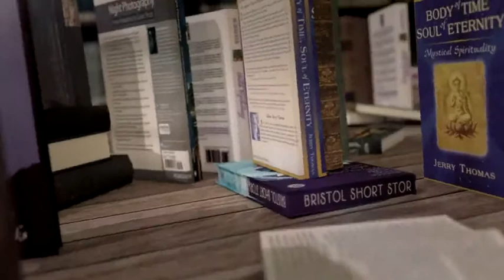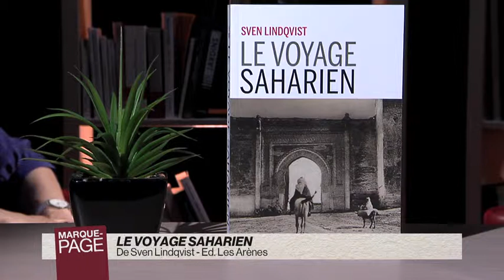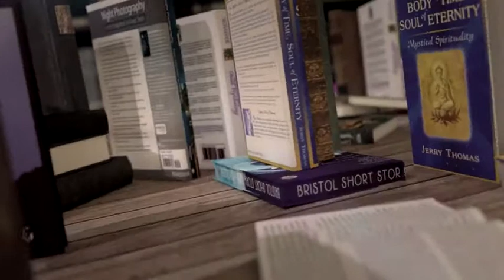Payot - Marque Page - Sven Lindqvist - Le voyage saharien